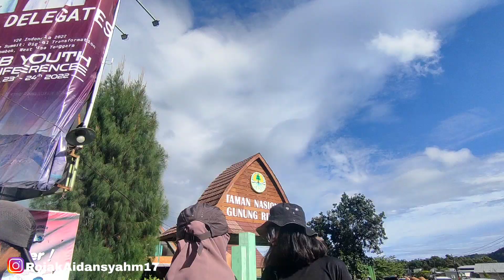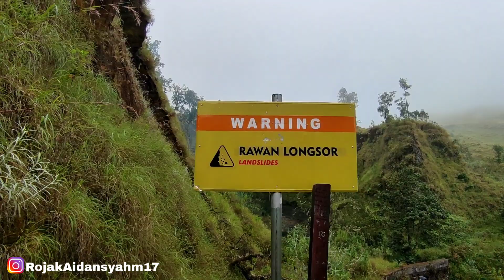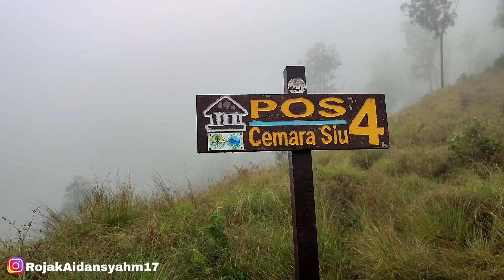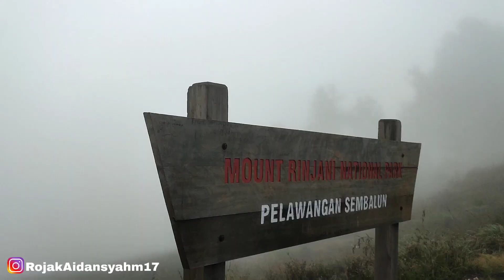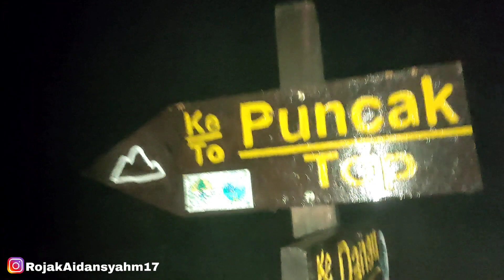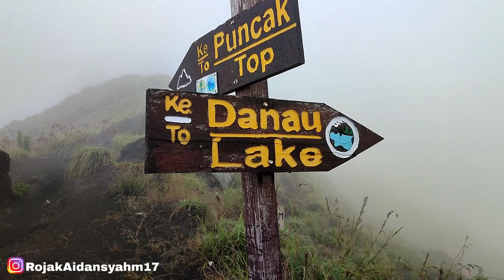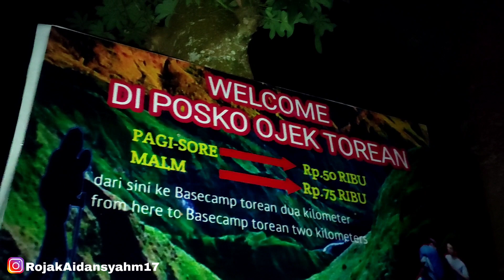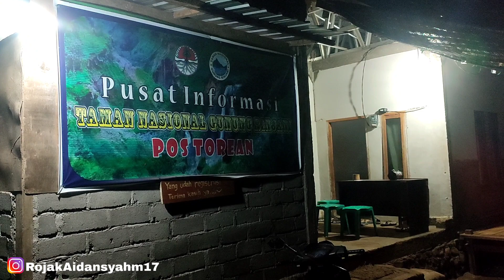GUNUNG RINJANI | MENYERAH SEBELUM PUNCAK RINJANI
full durasi.
video part 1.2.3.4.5 ada di youtube rojak project